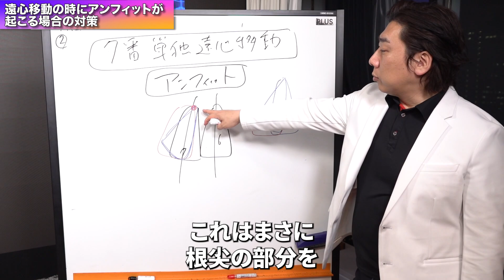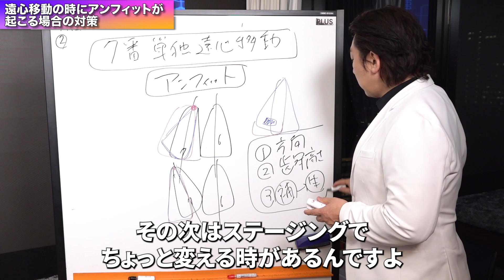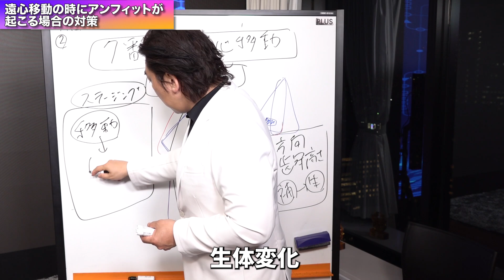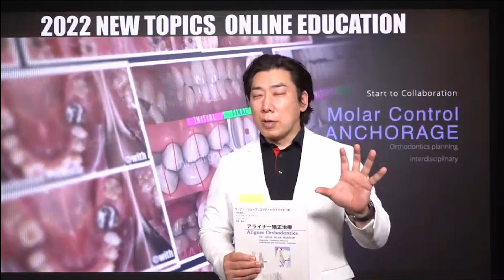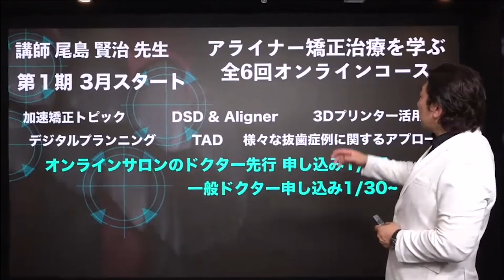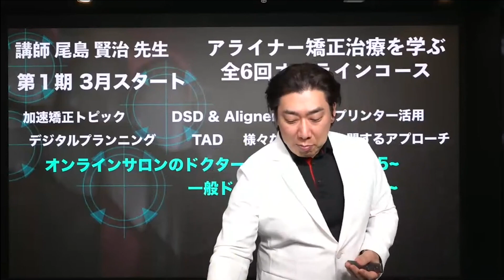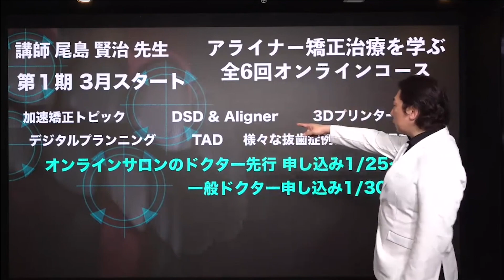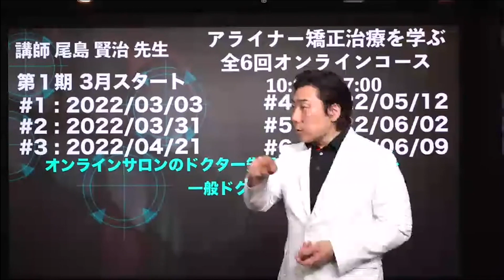インビザライン遠心移動で即アンフィットには理由がある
▶︎尾島先生の新しい2022年Ver. の6回コース

＊Dr.Schuppの「アライナー矯正治療」に基づいて進められるコースです

▶︎銀座さくら矯正歯科で尾島先生のインビザライン 矯正治療を受けたい！という方は2月末まで尾島先生の矯正相談を受けていただけます。

新人歯科医師研修プログラム2022を募集開始します！
受付期間：2021年12月15日〜2022年1月15日まで
対象：2022年4月から研修医になる歯科医師

診療後に自宅で学べる『夜間オンラインコース』20:00〜23:00 の3時間x12回やデジタルプランニングコース、スタッフセミナーなど様々ございます。

ソーシャルディスタンスの元、現地開催させていただく予定です。

▶︎Dr. Kenji Ojima Instagram